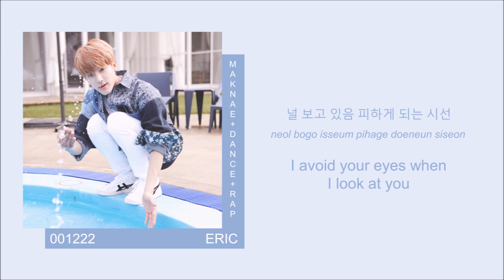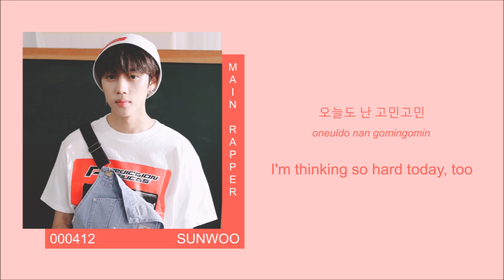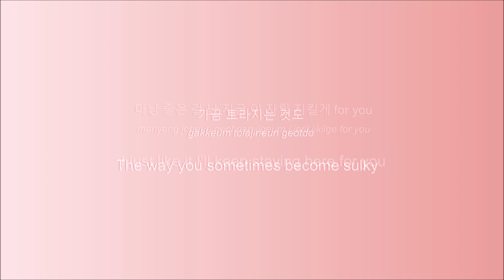THE BOYZ (더보이즈) - KeePer (지킬게) (Color coded HAN/ROM/ENG Lyrics/가사)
hoWDY KIDS! take a look down here ´ ▽ ` )ﾉ

COLORS (HTML Color HEX + PANTONE NAME)
Sangyeon: CFCC87 - Deco
Jacob: 9371AD - Ce Soir
Younghoon: C86B63 - Contessa
Hyunjae: E39499 - Wewak
Juyeon: 6D76A1 - Chetwode Blue
Kevin: F58FBE - Tea Rose
New: C8A561 - Laser
Q: A76454 - Au Chico
JuHaknyeon: 7F8E8B - Oslo Grey (oH HEY OSLO WHA-)
Hwall: A3C9D2 - Regent St Blue
Sunwoo: EF5756 - Flamingo
Eric: 94AED3 - Polo Blue

omgomgomg ilovetbz welp I love this song smsmsmsmsmsms its so cuTE KJFKSDJF hYUNJAE LOOKS BALD IN HIS DAMN BERET BUT I STILL LOVE HIM DFSDKFJ ACTUALLY EVERYONE IS JUST SO CUTE IN THIS SANGYEON WRECKED ME THE FUCK OVER UGH AND JUYEON KFDSJKDSJFDSKJF (k if ur reading this….letmelivebrO)

IM SORRY THIS TOOK 54 YEARS!! I WAS WAITING FOR A PROPER TRANSLATION,,,CUZ I DIDNT WANNA SCAM YALL W FAKE LYRICS AND ALL UNO SO SKDFJD

02. L.O.U - [coming soon]
03. KeePer (지킬게) - you are here